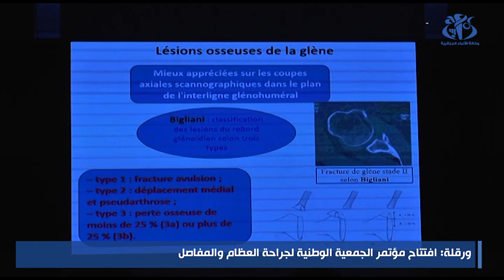ورقلة: افتتاح مؤتمر الجمعية الوطنية لجراحة العظام و المفاصل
ورقلة (وأج)- اففتحت بورقلة أشغال إفتتاح مؤتمر الجمعية الوطنية لجراحة العظام و المفاصل، بمشاركة ما لايقل عن 200 طبيب، سيقدمون على مدار يوم ونص، تدخلات حول النجف عن الاطفال و الكبار، اضافة الى كيفية علاج الاورام السرطانية  الخاصة بالجهاز الحركي، وكذا خشونة الركبة و استبدال المفاصل الصناعية، حسبما اوضحه دكتورجراحة العظام والمفاصل عانو أبوبكر الصديق في تصريح لـوأج.